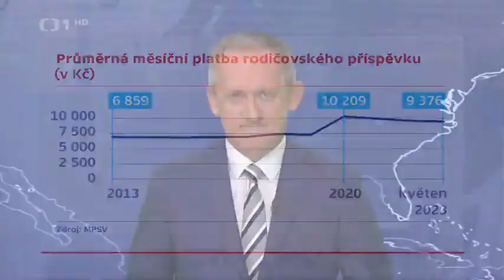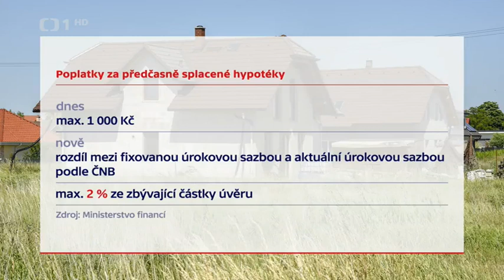ČT - vyšší poplatek za předčasné splacení hypotéky a roztržka v koalici